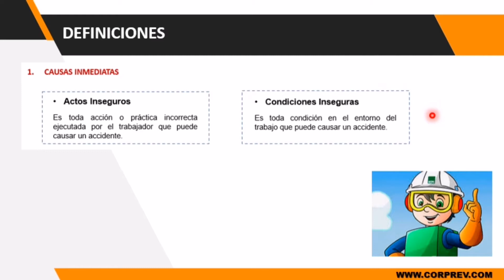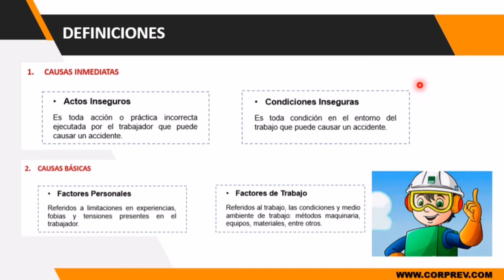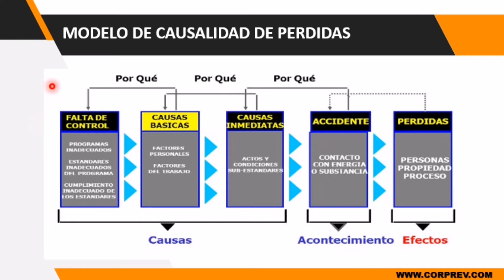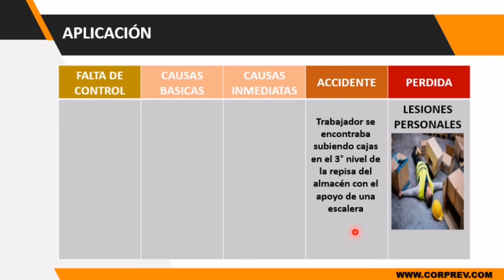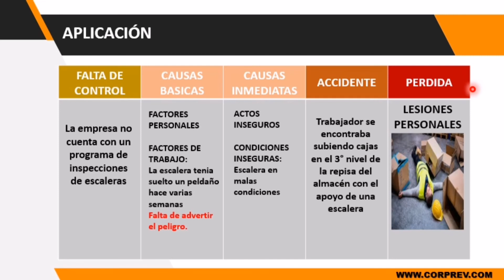COMO APLICAR EL MODELO DE CAUSALIDAD DE PÉRDIDAS EN LA INVESTIGACIÓN DE ACCIDENTES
Hola prevencionista !!!

Semanalmente subimos videos a nuestro canal con información técnica SSOMA.

Si quieres conocer más sobre estos temas, ingresa a nuestra pagina web e inscríbete en nuestros cursos y programas de especialización SSOMA

ACADEMIA VIRTUAL CORPREV
CURSOS Y PROGRAMAS DE ESPECIALIZACIÓN A TU ALCANCE
PUEDES CONTACTARNOS:
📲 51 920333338